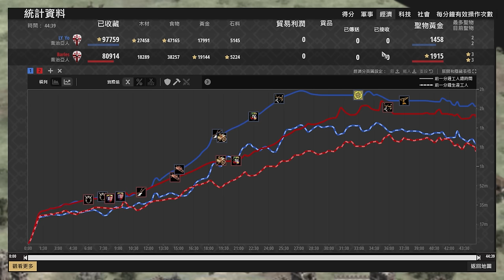【世紀帝國2決定版】馬國版本之子喬治亞同族內戰！轉兵細節誰才會做得最好？Yo大戰Barles 喬治亞 vs 喬治亞